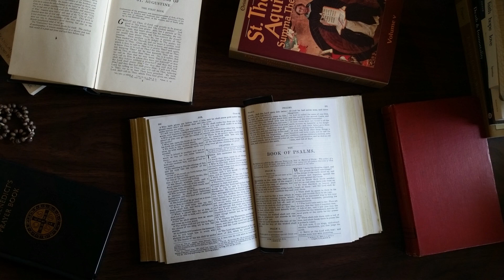Pslam 3 Domine, quid multiplicati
Psalm 1 from the Douay–Reheims English translation of the most commonly used Bible in Christian history, the Latin Vulgate.